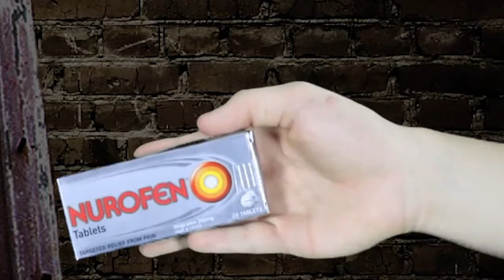Year 9 Multimedia Green Screen Advertisement Project